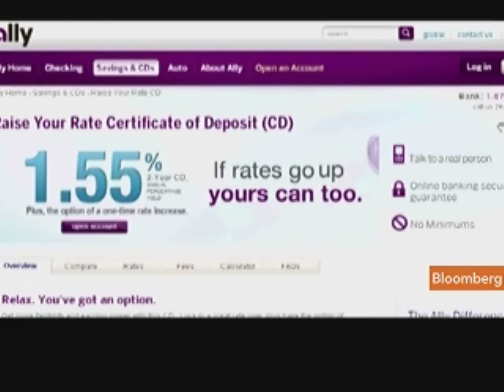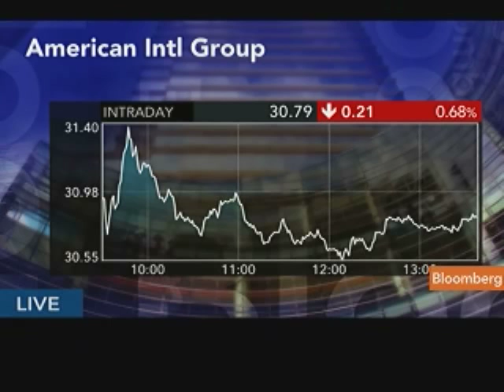Zito Likes Ally Financial on Private Market Ahead of IPO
May 17 (Bloomberg) -- John Zito, portfolio manager for credit opportunities at Brencourt Advisors LLC, talks about his investment strategy for Ally Financial Inc. and American International Group Inc.
     Zito speaks with Lisa Murphy on Bloomberg Television's "Fast Forward." (Source: Bloomberg)